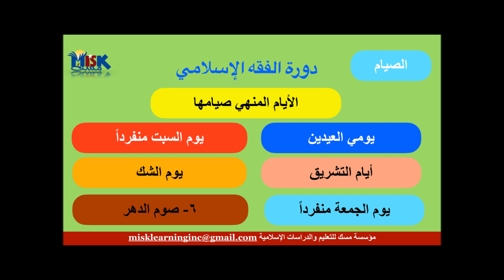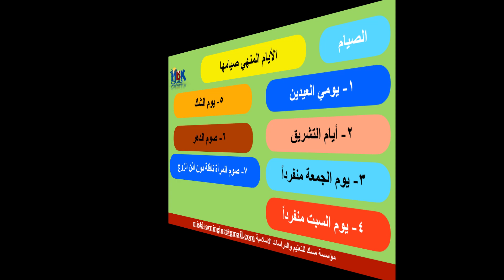فقه الصيام ٤ الأيام المنهي عن صيامها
فقه الصيام الحلقة 4  الأيام المنهي عن صيامها